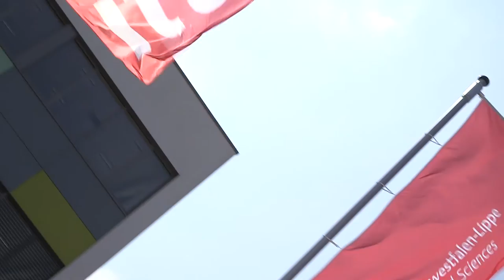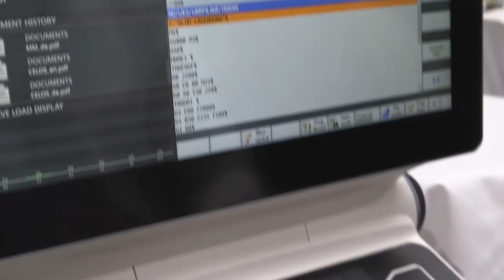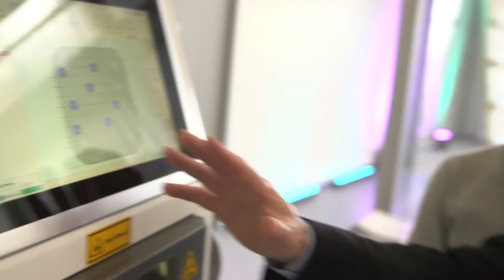SmartFactoryOWL - Opening Ceremony 2016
Opening ceremony of SmartFactoryOWL - Impressions and statements of visitors.